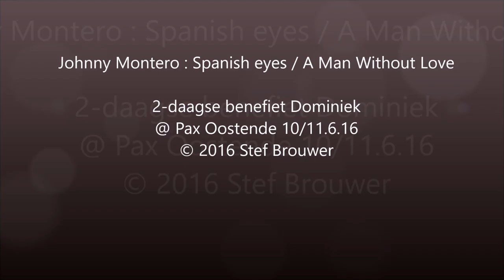Johnny Montero : Quando Quando Quando / Last walz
Johnny Montero : Quando Quando Quando
/ Last walz

2-daagse benefiet Dominiek
@ Pax Oostende 10/11.6.16